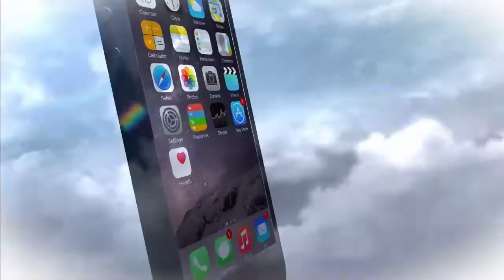Sfilata Di moda scalinata di San Simplicio Olbia 20 08 2019 Concerto d 'aranjuez